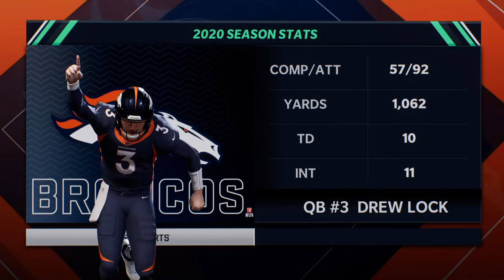Broncos Franchise Part 5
Madden 21 NEXT GEN PS5